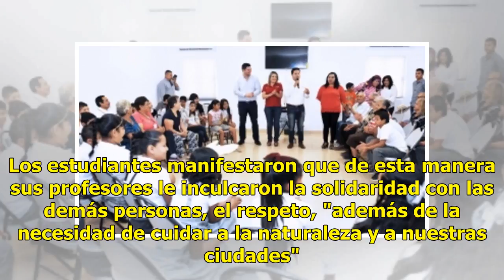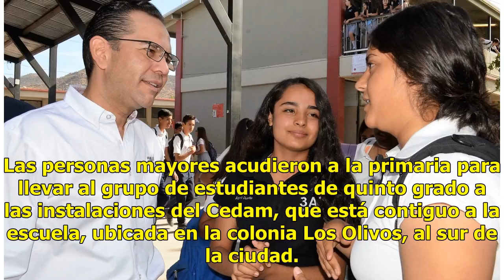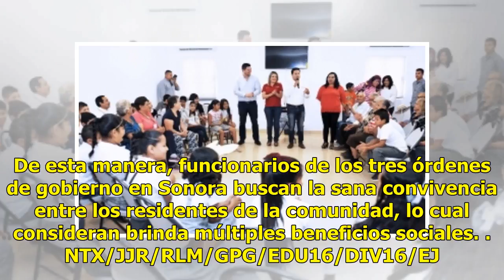Niños y jóvenes sonorenses fortalecen valores y acciones en favor de la comunidad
Ratio: 0 / 5 SLRC, SON.- Niños y jóvenes de Sonora son guiados por sus profesores y las autoridades para realizar acciones que beneficien a la comunidad y el medio ambiente, y de esta manera, fomentar los valores universales. En el parque Benito Juárez en San Luis Río Colorado, un grupo juvenil de e...